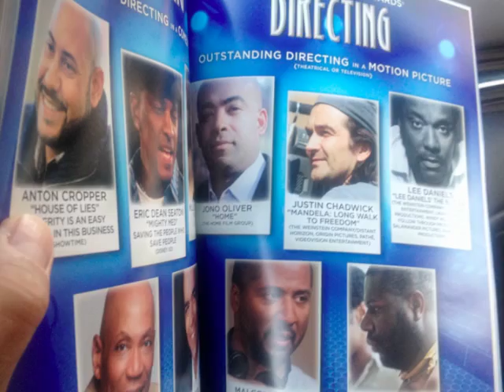Home. 86 Steps to Making an Independent Film.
An abbreviated slideshow on the making of Home. Thanks to the best Cast & Crew ever. And thanks to Tony Rich for the incredible song, "I'm Ready." for more info.